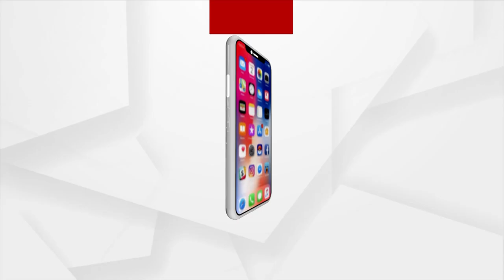ଅରୁଣାଚଳ ପ୍ରଦେଶର ଭୂସ୍ୱର୍ଗ ତାୱାଙ୍ଗ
ତାୱାଙ୍ଗ ଅରୁଣାଚଳ ପ୍ରଦେଶର ଏକ ଅତି ସୁନ୍ଦର ଏବଂ ମନୋହର ସ୍ଥାନ । କାରଣ ଏଠାକାର ସୌନ୍ଦର୍ଯ୍ୟ ଖୁବ୍ ଆନନ୍ଦଦାୟକ। ତାୱାଙ୍ଗ ସମୁଦ୍ର ପତ୍ତନଠାରୁ 2669 ମିଟର ଉଚ୍ଚରେ ଅବସ୍ଥିତ। କେବଳ ଏତିକି ନୁହେଁ, ତାୱାଙ୍ଗ ପର୍ଯ୍ୟଟନ ସ୍ଥାନ ଦଲାଇ ଲାମାର ଜନ୍ମ ସ୍ଥାନ ଭାବରେ ମଧ୍ୟ ଜଣାଶୁଣା ।